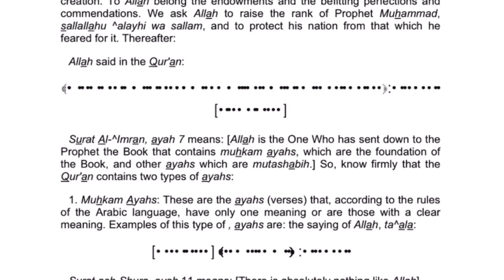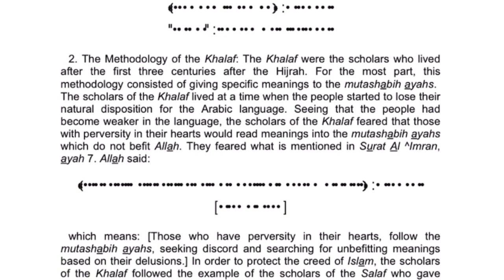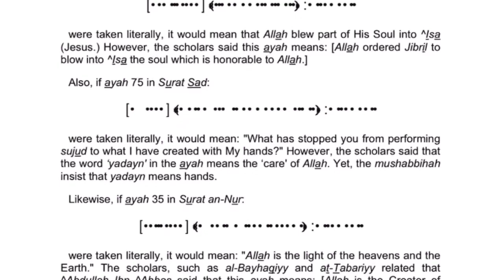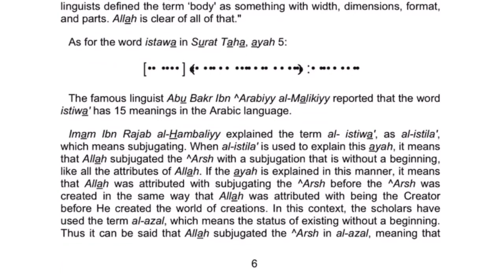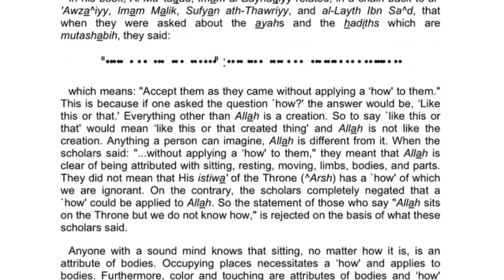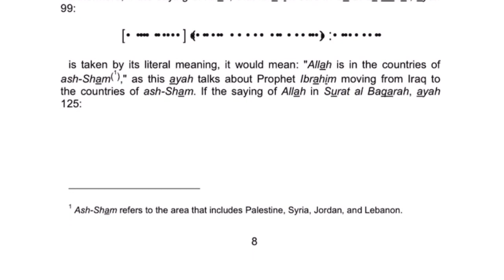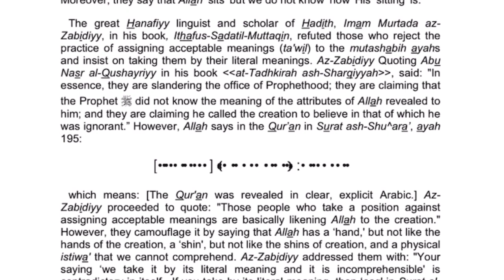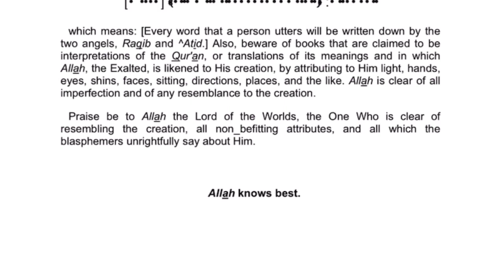The Ayahs of Allah in truth: So what discourse will they believe after God and His Ayahs? Quran 45:6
The Ayahs of Allah….
An AYAH (Arabic: آية, romanized: ʾĀyah, Arabic pronunciation: [ʔaː.ja]; plural: آيات ʾĀyāt) is a "verse" in the Quran, one of the statements of varying length that make up the chapters (surah) of the Quran and are marked by a number. In the Quranic context the word means "evidence", "sign" or "miracle", and in Islam may refer to things other than Quranic verses, such as religious obligations (ayat taklifiyyah) or cosmic phenomena (ayat takwiniyyah).

In the Quran it is referred to in several verses such as

"These are the Ayahs of Allah that We recite for you in truth. So what discourse will they believe after God and His Ayahs?"
— Quran 45:6

Sing unto “YAH”, Sing praises to His Name: Extol him that rides upon The Heavens By (His NAME) “YAH”, And rejoice before him. (Psalms 68:4 KJV1611)

~HalleluYAH~🙏🏾🙌🏿👏🏾🫶🏾

Overview of the meaning:
Although meaning "verse" when using the Quran, it is doubtful whether "ayah" means anything other than "sign", "proof", or "remarkable event" in the Quran's text.

The "signs" refer to various phenomena, ranging from the universe, its creation, the alternation between day and night, rainfall, and the life and growth of plants.

Other references are to miracles or to the rewards of belief and the fate of unbelievers.

For Example:
"And of his signs is the creation of the heavens and earth and what He has dispersed throughout them of creatures."(Q42:29)

"And a sign for them is the dead earth. We have brought it to life and brought forth from it grain, and from it, they eat."(Q36:33)

"and they denied him; therefore we destroyed them. Herein is indeed a sign yet most of them are not believers." (Q26:139)

"you are but a mortal like us. So bring some sign if you are of the truthful."(Q26:154)

Chapters (Surah) in the Quran consist of several verses, varying in number from 3 to 286. Within a long chapter, the verses may be further grouped into thematic sequences or passages.

For the purpose of interpretation, the verses are separated into two groups: those that are clear and unambiguous (muhkam) and those that are ambiguous (mutashabeh).

This distinction is based on the Quran itself: "It is God Who has sent down to you the Book. In it are verses that are 'clear', they are the foundation of the Book. Others are 'allegorical' but those in whose hearts is perversity follow the part thereof that is allegorical, seeking discord, and searching for its hidden meanings, but no one knows its hidden meanings except God.

And those who are firmly grounded in knowledge say: We believe in the Book, the whole of it is from our Lord. And none will grasp the Message except men of understanding."

A common perception is that the number of verses in the Quran is 6,666.[6] In fact, the total number of verses in the Quran is 6,236 excluding Bismillah and 6349 including Bismillah.

There are 114 chapters in the Quran, however there are only 113 Bismillah's because Surah At-Tawbah does not have one at the beginning and even though the one at the beginning of Surah Al-Fatiha is its first verse hence part of it, there is another Bismillah in the middle of ayah 30 of Surah An-Naml.

The Unicode symbols for a Quran verse, including U+06DD (۝), Note 2 and U+08E2 (࣢).

The first ayahs in the Quran from a chronological order are Read (O Muhammad!) in the name of your Lord who created. (Q96:1) He created man from a clot. (96:2) Read, and your Lord is the Most Honorable (96:3) who taught with the pen from surah Al-Alaq.

The first aYAHs (ayahs) from a traditional order are In the name of God, the Merciful, the Compassionate from surah Al-Fatiha. The first ayahs after the opening surah are Alif Lam Mim. This is the Scripture whereof there is no doubt, a guidance unto those who ward off (evil), from surah Al-Baqara.

* Ayatollah
* Quranism

1. "Al-Imran[5] from the Yusuf Ali translation of the Quran online at the Quranic Arabic Corpus.
2. A (scanned) example of the Unicode ayah character is on page 3 of this Proposal for additional Unicode characters.

Related Notes:
1. Mohammed, Khaleel. "Muhammad Al-Ghazali's View on Abrogation in the Qur'an". forpeoplewhothink.org. Retrieved 27 August 2018.
2.  Quran 45:6
3. Campo, Juan E. (2009). Encyclopedia of Islam. New York: Facts On File. p. 77. ISBN 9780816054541.
4. The Ayahs of the Quran: The Muhkam and the Mutashabih (Association of Islamic Charitable Projects).
5. 3:7
6. Hixon, Lex (2003). The heart of the Qurʼan : an introduction to Islamic spirituality (2. ed.). Quest. ISBN 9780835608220.

Related To:
'Remarkable' ancient scientific tool used by Muslims, Jews and Christians over the centuries: